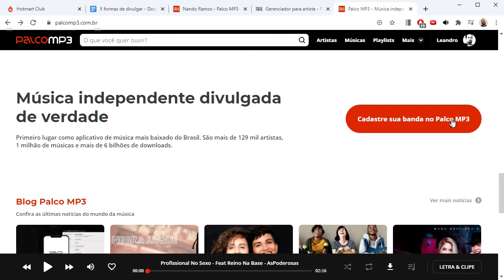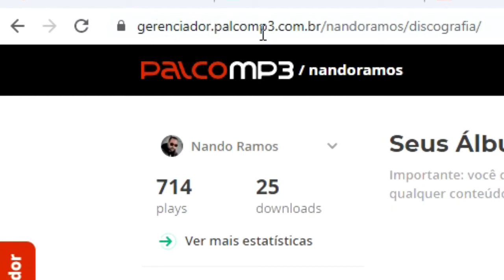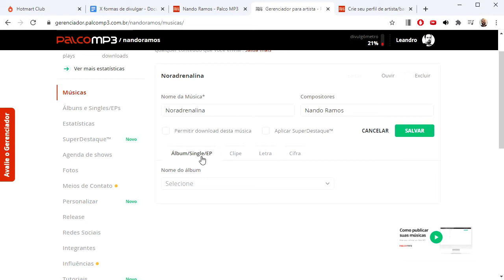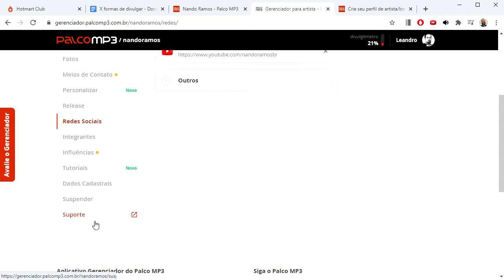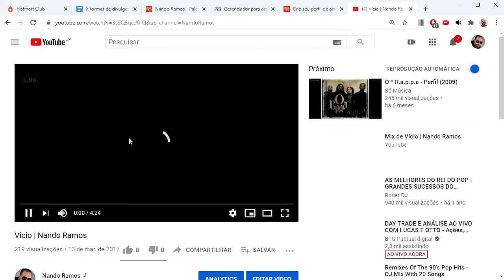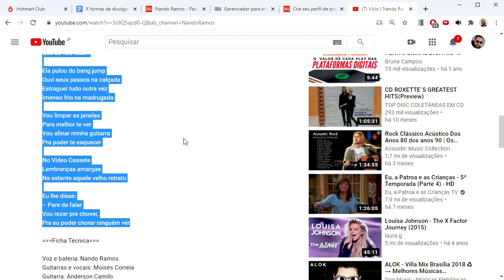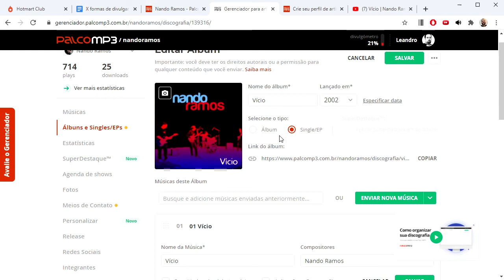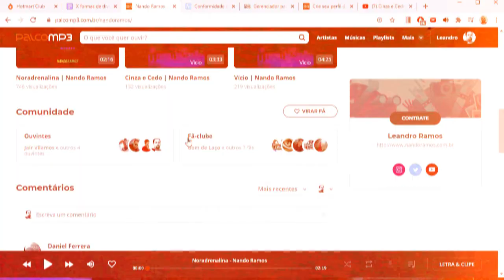Subindo uma música no Palco MP3 passo a passo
Fundado em 2003, o Palco MP3 é uma plataforma onde você pode lançar a sua música, sem depender de distribuidora/agregadora e também sem a necessidade de documentação. Basta subir os arquivos, veja o passo a passo neste vídeo.

👉 Não respondemos dúvidas por Whats/Telegram ou Direct etc - Somente para Alunos - Deixe sua dúvida nos comentários do Youtube 👈